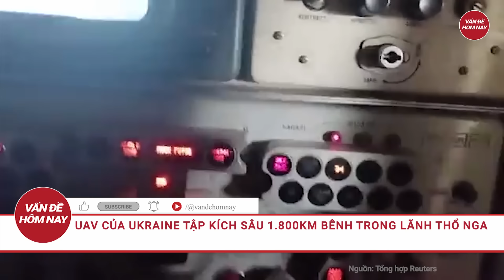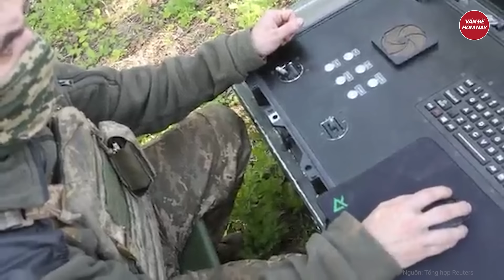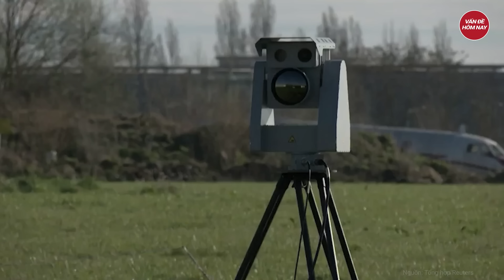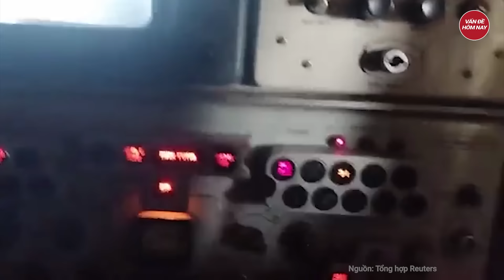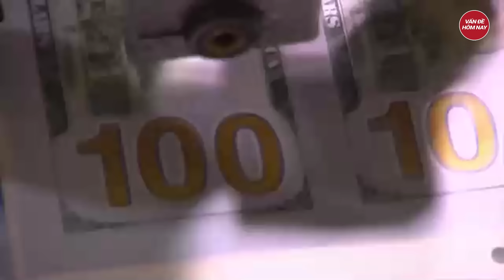Điểm nóng thế giới: Nóng: 17.000 lính đánh thuê nước ngoài biến mất, biên giới Nga hỗn loạn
Nga Ukraine mới nhất | Điểm nóng thế giới: Nóng: 17.000 lính đánh thuê nước ngoài biến mất, biên giới Nga hỗn loạn
- 17.000 tay súng nước ngoài thiệt mạng ở Ukraine, Ba Lan lập 'Lá chắn phương Đông' ở biên giới Nga
- UAV của Ukraine tập kích sâu 1.800km bênh trong lãnh thổ Nga
- Xe tăng 'bất khả chiến bại' của phương Tây bất lực trên chiến trường Ukraine
- Tây Ban Nha gửi tên lửa Patriot, xe tăng Leopard tới Ukraine
- Lỗ hổng lớn trong kế hoạch của châu Âu vũ trang cho Ukraine
Tham gia làm hội viên của kênh để được hưởng đặc quyền: